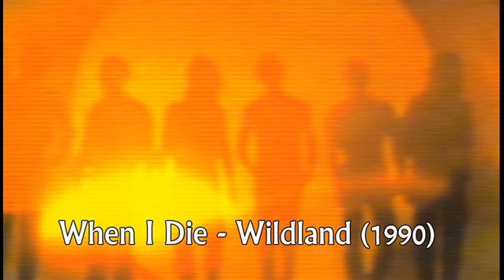When I Die - Wildland (1989)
When I Die - Wildland
B Side to the "The Sun" Single
Written By: Noel Zammit/Jeff Lenham/Dorian West
Label: CBS
Catalogue No: 655516 7
Released: 1989
Country: Australia